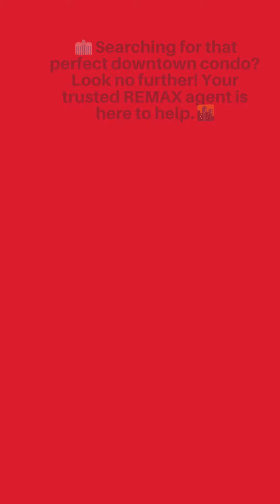What does a Toronto Realtor do?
Get Keys
Make Dreams
Show Homes
Marketing
Help Clients & others
Keep up-to-date on real estate trends
Do calculations for Investors
Visit me online to get help PamelaSimons.CondogDigs.com
FREE Search.
FREE Consultations
We only get paid to make deals happen!

Join a strong tribe of Toronto residents who get weekly information about the best restaurants, events, shopping, outdoor activities, and real estate in and around Toronto & Humber Bay Shores.

Along with my business PamelaSimons.ca & Team are delighted to EduTain you with fun ideas, cool places and all while balancing worklife!

Never miss a thing in M5V & M8V (Toronto & Humber Bay Shores)!

PamelaSimons.ca & Team
Founder of WorkPlayToronto